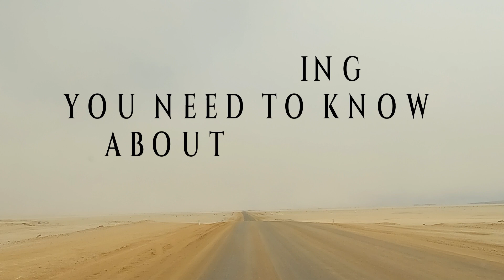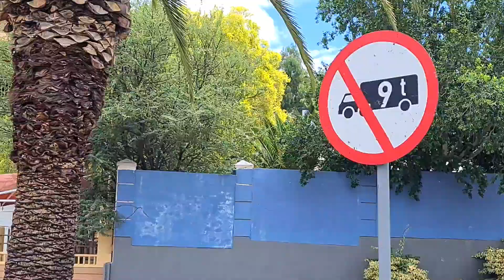ALL YOU NEED TO KNOW ABOUT TRAVELING TO NAMIBIA 🇳🇦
ALL YOU NEED TO KNOW ABOUT TRAVELING TO NAMIBIA 🇳🇦 is a fascinating video concluding my visit to Namibia and the great impact it had on me.

As part of my Africa Travel 2022 Series. I am glad to share this incredible Namibia travel guide video as I conclude my entire visit to the land of the brave and share with you everything you need to know about Namibia travel.

Join me on this Namibia travel vlog as I conclude my fascinating journey to the magnificent land of Namibia. After exploring Namibia for over 3 weeks, covering this magnificent country all across from central Namibia in the capital - Windhoek Namibia to the north and the south it is time to sit down and reflect back on all of the captivating experiences I had in Namibia and help others who want to travel to Namibia to know everything about Namibia -from traveling to its astonishing history and much more.

In addition, I will lay out my special analysis of Namibia and talk about the hard-hitting harsh reality of the true people of Namibia as I analyze the bold differences seen in front of your eyes as you visit the city of Windhoek and its neighboring brotherly connected district - the township of Windhoek Katutura.

This channel aims to bring the fascinating world to your screen. I welcome you to embark on an exciting and inspiring journey, exploring the beauty and different cultures around the world in some of the more magnificent and remote places on earth - doing it all joyously and humorously.

I believe that what makes this travel vlog unique is arguably the humor and fun playing a significant role in every adventure. That also includes some great TRAVEL TIPS as I share my knowledge and experiences from traveling around the globe.

Africa Summer Fun song approved purchase:
LICENSE CERTIFICATE by Envato Market (puremusic):
Item Purchase Code:
62bff8bf-cfa4-49b7-a309-6293f348c4e6